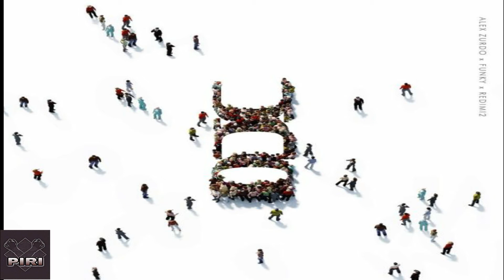07. Redimi2, Funky, Alex Zurdo - A Pesar De Mí Feat Un Corazón, Abby Valdez, Indiomar